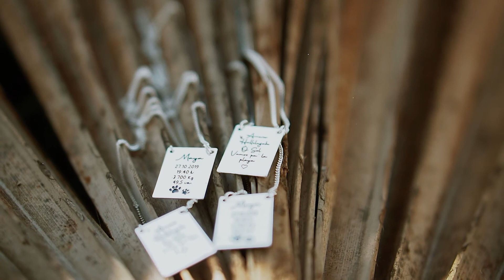A Special Day // Epic Elopement Wedding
O editorial RENOVAR veio para trazer esperança, ampliar nosso olhar e mudar conceitos depois de uma longa pausa na qual todos os nossos planos, projetos e ideias foram suspensos.

A nossa vida parou em um tempo onde tudo andava muito depressa. Foi preciso ver, não somente olhar.Esta percepção nos trouxe um olhar mais clínico. Um novo recomeço.

Voltar a inspirar é renovar sentimentos que ficaram guardados e aquecer corações.

É de pessoas amadas e amando que precisamos agora, que pode mudar o que acontece lá fora, mas tudo começa dentro de um lar. Que este amor se renove diariamente, plantando a semente para o futuro, colocando esperança no mundo.

Só o amor pode curar.

Iluminação - @lkseventos
Espaço - @pousadaportodorio
Música - @projetopassarinha
Papelaria - @colorir.arts
Lembrancinhas - @pieceof.brownie
Traje Noivo - @maximusrigor